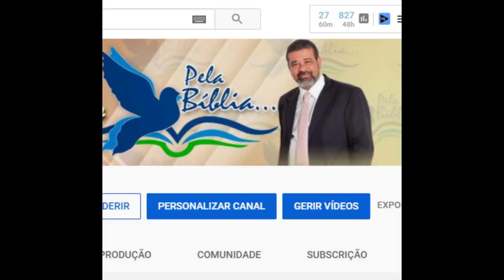MICHEL TEMER ESTUDANTE DAS TESTEMUNHAS DE JEOVÁ ?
2ac9E...